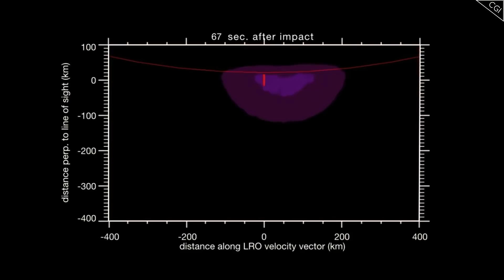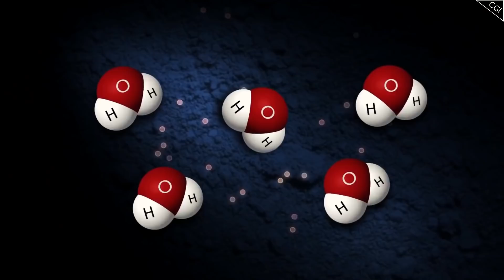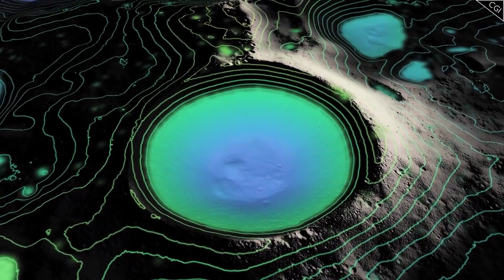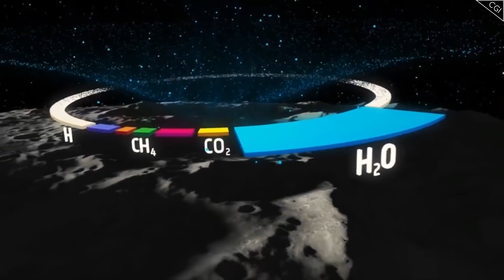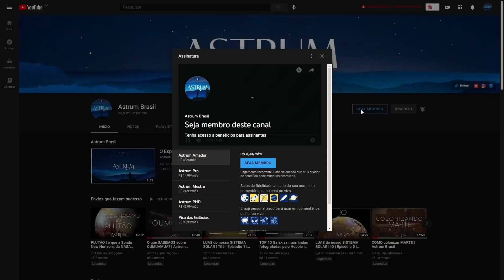PORQUE explorar a LUA | Astrum Brasil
A Lua sempre foi um objeto de fascínio para a humanidade.
É uma visão proeminente em nosso céu noturno; um objeto massivo e próximo o suficiente para que seus belos e estranhos detalhes sejam visíveis a olho nu.
Mas há uma coisa que intriga os cientistas sobre as perspectivas de colonização futura:
há crescentes evidências de água na Lua!

Venha conosco nesta jornada de descoberta enquanto acompanhamos o progresso que várias agências espaciais em todo o mundo fizeram para descobrir, de uma vez por todas, se a superfície da Lua contém água.

Quer saber mais sobre o nosso Satélite Natural? Clique no link abaixo para ter acesso à uma lista de vídeos muito especial:

Crédito para foto da Lua Mineral
Giuseppe Donatiello

Imagens:
NASA

Músicas:
Heliograph - Chris Zabriskie
Stellardrone - Cepheid

Apoiadores:
Angel Pdmnt
Hugo Vinícius
Rubens Dalpiaz
Rafael Costa
Andre Moura
Abel Eloy
Alexandre Pochyly
Nilson Silvestre
Marcelo Taguti
Silvia Oliveira
Marcio Muniz
Gustavo Queiroz
Ricardo Saravalli
Renan Auer
Giovanni Galvao

Membros:
Idjidja Torres
Paulo Merli
Angel
Dirceu N Lopes
Gabriel Saraiva
Alex Sousa
Nelson Storani Jr.
Fábio Cardelli
Glaucus José Bastos Lima
RANCHO CUMARU
Edson Bernardino
Crystiano Facchi
Abel Eloy
Pablo Amorim
Nilson Silvestre
Flávio Silva
Alberto Alves
Aline Aquino
Tito Nil
Filipe Vidal de Oliveira
Marck San
Nature Sounds
Fábio Silva
Fran
Lopes
Sal e Brasa Acre
Alberto Alves
PCGrecco
Rubens Dalpiaz
Humberto Felipe
Vicente Ambrosio Jr.
Edison Bittencourt
Thomaz Mareli
jajaja@Dota
Rui Tavares
Lucas Rodrigues
BR Synthesizer
Kim Veloso
Thomaz Mareli
Edgar de Souza
GryphonGamerBR
Curadores da Terra
Jhulio VCS
Maria Adelaide Werneck
Cassio Toledo
PauloTP
Ximenesmar
Marcos Domiciano
Fábio Freitas
Helio Ricardo Sardi
Felipe Schutz
Marcelo Space
Thomaz Mareli
Sheron Vitorino
Leonardo Bezerra Escossio
Mega Pro
Matheus Manoel
Diniz Alves
Carlos Marcondes
Júlio Filho
Ronaldo Russel
Williams Ricardo
Geancarlos
Eduardo Bertolini
Roberto Moretti
Rogério Anderson
André Luiz Martins
Lucia Regina
Sergio Ribeiro
Ed Galindo
Williams Ricardo
Pablo Depiné
Roberto Borges

Doadores Pix:
Olavo Franc
Michael Dou